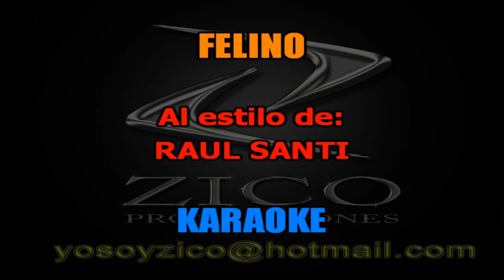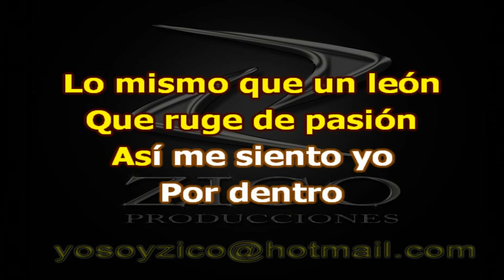RAUL SANTI - FELINO Karaoke coro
CALI - COLOMBIA

LETRA:

Ardiente como el sol, así me siento yo,
Con solo acariciar tu mano,
Que culpa tengo yo, me incitas al amor,
Me activas la pasión, te amo.
Cuando estoy junto a ti no puedo resistir,
Me cuesta mucho controlarme,
Me excita tu mirar, me empiezo a motivar
Y siento que la piel me arde.
Lo mismo que un león que ruge de pasión,
Así me siento yo por dentro,
Hambriento de tu amor,
Con ganas de atrapar tu cuerpoooooo oooh.
Felino, así es mi amor por ti felino,
Felino, me muero por estar contigo,
Felino, te haz hecho cazador furtivo,
Muy pronto tú en mis garras caerás.
Soy un depredador, que puede percibir
Los besos y el amor muy fácil,
No puedes escapar, mi víctima serás,
Lo que siento por ti es salvaje.
Con ganas de atrapar tu cuerpo.
Felino, te haz hecho un cazador furtivo,
Felino, te haz un cazador furtivo,